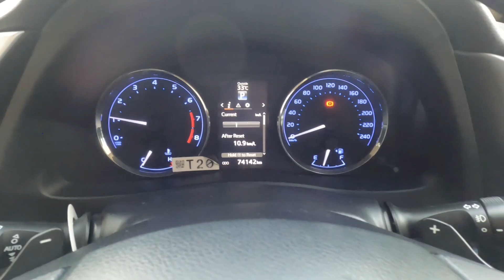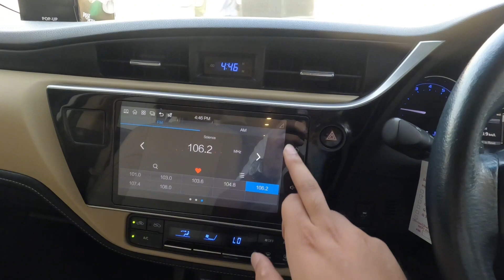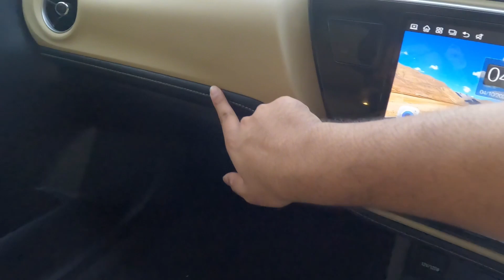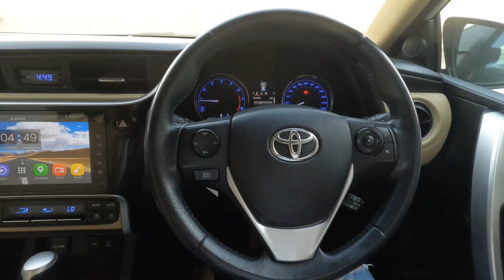Toyota Pasand Hai! -Toyota Corolla Altis Grande 2019 Detailed Review - Price,Specs & Features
Today The Car Which I'm Reviewing Is The Toyota Coroola Ltis Grande 2019

In This Video We Will Be Getting Through The Exterior, Interior, Boot Space & Engine Specs Of This Car And Also The Price Of The Car